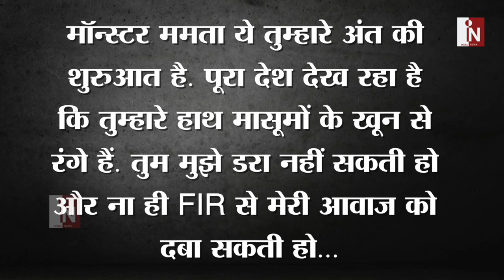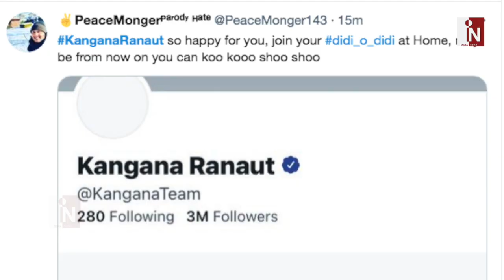FIR दर्ज होने के बाद Kangana Ranaut ने निकाली Mamata Banerjee पर भड़ास, कही SHOCKING बात